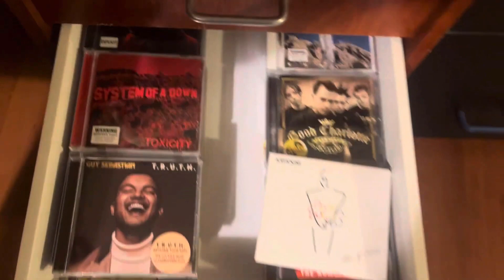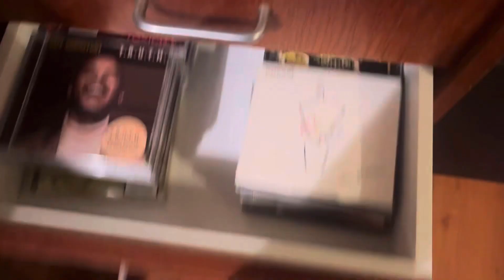$10,000 NEW SETUP!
Thank you so much for watching this video make sure to leave a like and subscribe to the channel for all the latest Fallout content and news and don't forget to tell me what your thoughts and opinions are with the NEW setup!